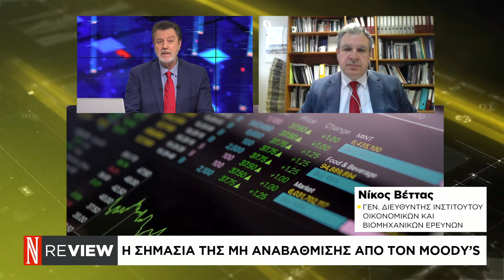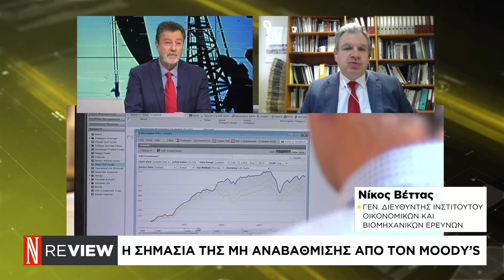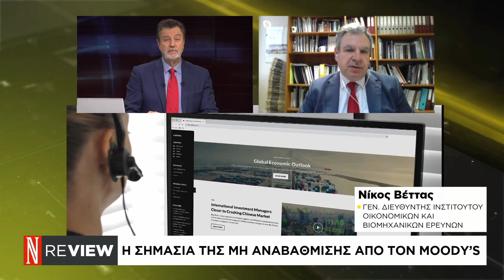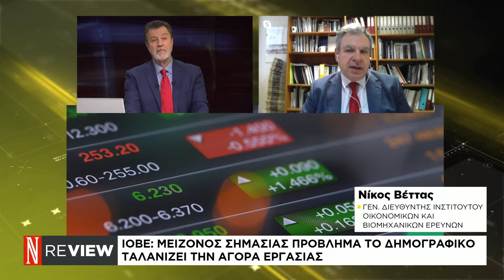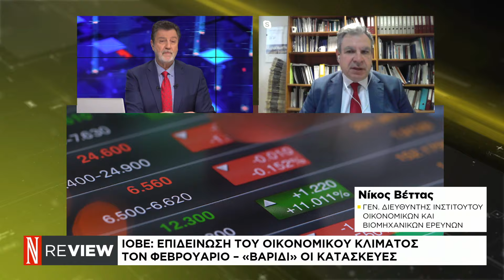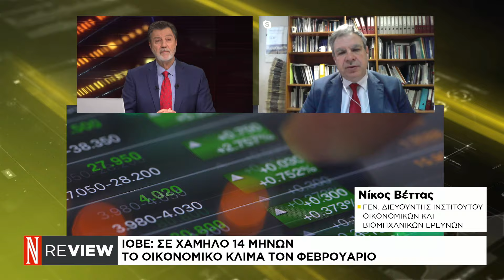ΙΟΒΕ: Σε χαμηλό 14 μηνών το οικονομικό κλίμα τον Φεβρουάριο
Νίκος Βέττας - Γεν. Διευθυντής ΙΟΒΕ